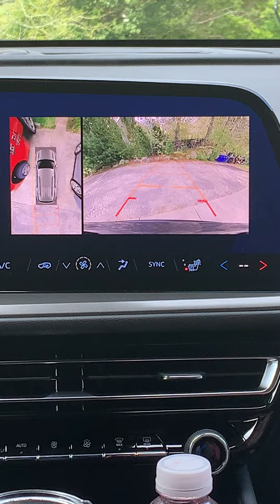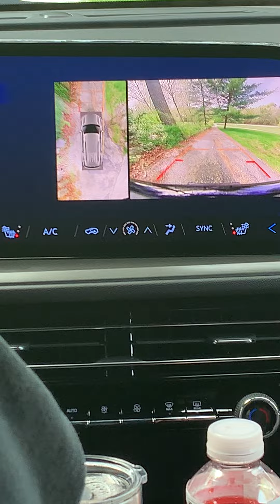2024 Chevy Traverse Backup Camera